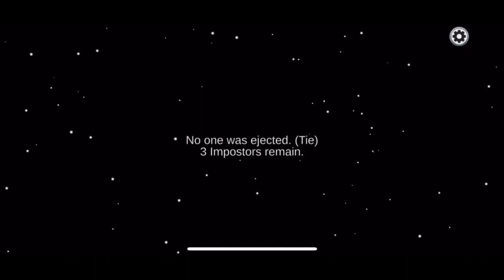Having some fun and playing Among Us